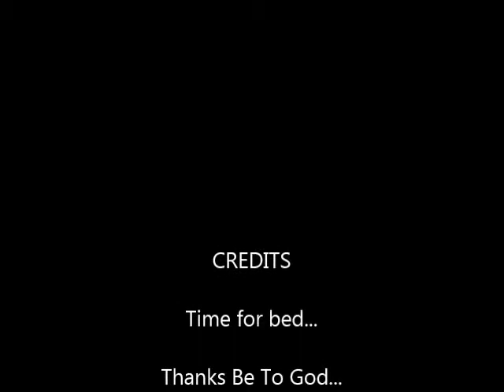Silly Oscar...O pj2013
Made In Good Faith...silly fun!